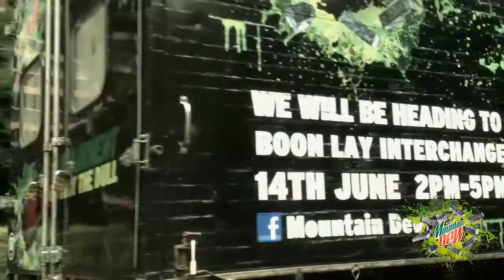Mountain Dew Bus Blasts x AutoCurate.com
Not a bad idea getting off a bus like that. Mountain Dew Singapore surprises everyday commuters with their drink.